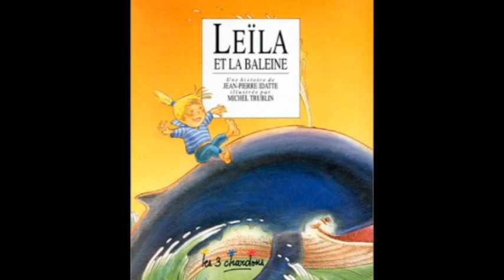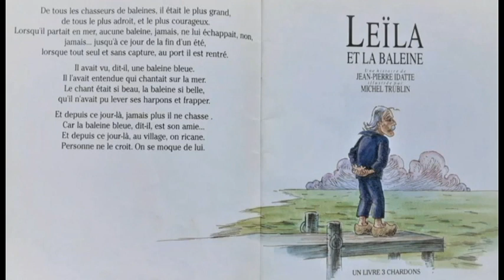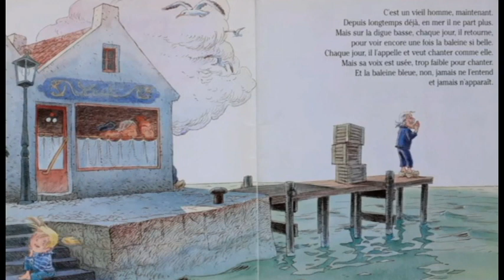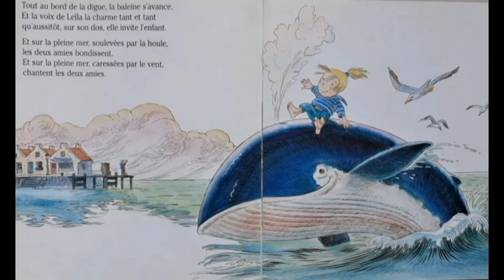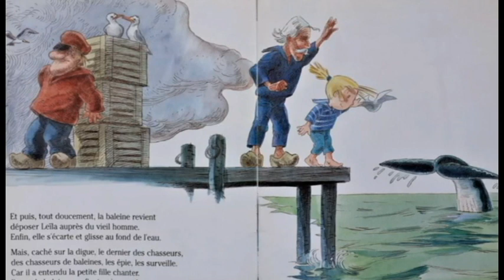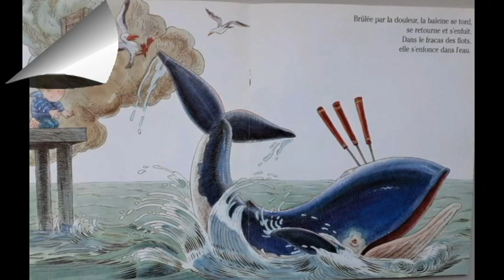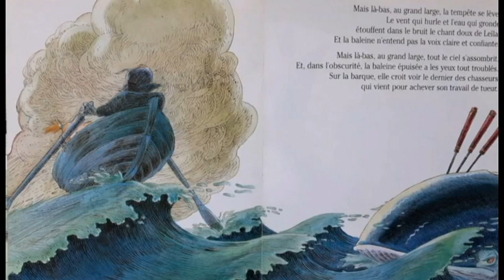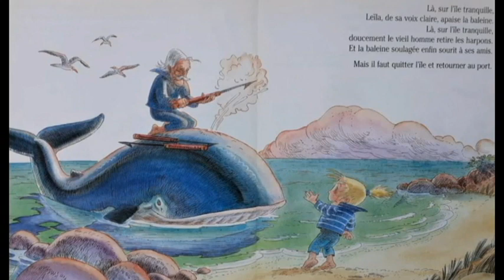Leila et la baleine